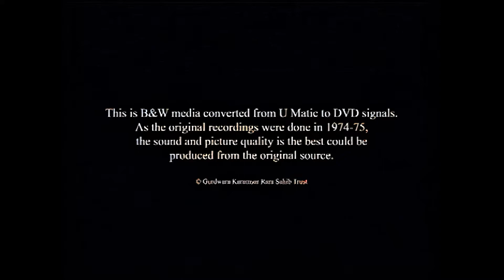Diwaan Footage Sant Baba Isher Singh Ji Maharaj Rara Sahib Wale (Upscaled & Colorised)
Diwaan Footage of Sant Baba Isher Singh Ji Maharaj Rara Sahib (Upscaled & Colorised)

With Grace of Sahib Sri Guru Granth Sahib Ji Maharaj.

Dedicated to Birth Occasion of SAHIB SRI GURU HARKRISHAN SAHIB JI MAHARAJ & SANT BABA ISHER SINGH JI MAHARAJ Rara Sahib Wale.

This is a short Upscaled and Colorised Diwan footage of Sant Maharaj ji, original footage is recorded in England During 1974-75. This video is trimmed from complete Diwaan (BAGHIAR DA UDHAAR) and remaining footage is being prepared.